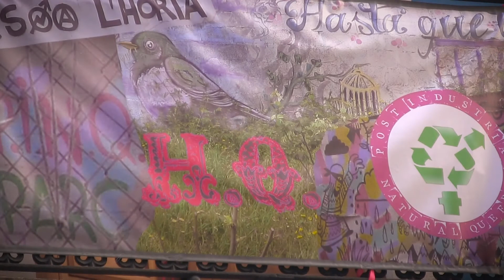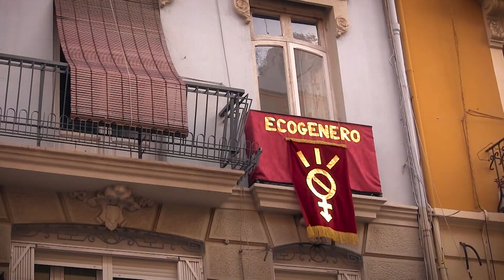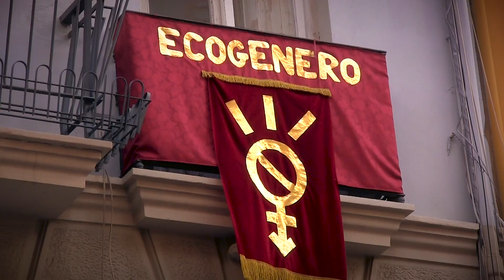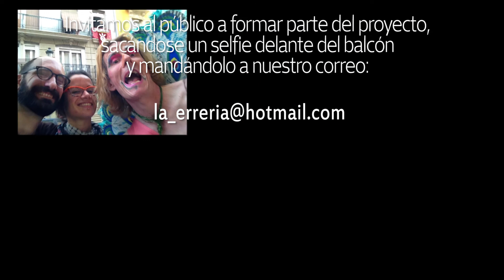Pasacalle (r)Evolucionario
ACCIÓN PARTICIPATIVA
ECOGÉNERO – Pasacalle -r-Evolucionario
Viernes 26 Mayo 20 h. Punto de encuentro C/Dènia 25
Recorrido: c/Dènia, c/Cádiz, c/Puerto Rico, c/Cuba, c/ Dènia

La Erreria -House of Bent- participa en “A les Balconades 2017” de Russafa con dos intervenciones y una acción participativa que enfatizan la importancia vital y enriquecedora de la diversidad biológica, sexual y cultural.

BALCONADES (desde el 25 Mayo hasta el 11 de Junio):
- ECOGÈNERO. LA DIVERSIDAD ES VIDA

C/ Dénia 49 (5.1 en el mapa de Balconades)
En colaboración con el movimiento social: Lambda

El balcón Ecogénero está decorado con el símbolo del “género fluido” (femenino/ masculino/neutro/agénero) que actúa como un marco para recoger la diversidad vecinal del barrio de Russafa y de  visitantes al festival.
Las fotos serán posteriormente publicadas en una muestra virtual de selfies en la página web del proyecto Ecogénero/Ecogender.

- P.I.N.Q. PARC  -POST INDUSTRIAL NATURAL QUEER-
C/ Dènia 25 (43 en el mapa de Balconades)
En colaboración con el movimiento social: CSOA L’Horta
En Abril 2016 CSOA L’Horta fue designado como sede principal de los Parques Post Industrial Natural Queer -P.I.N.Q.- con una ceremonia del chamán travesti Geyserbird -aka Graham Bell Tornado-. El proyecto P.I.N.Q. consiste en establecer una red transnacional de parques para la conservación de la diversidad en el sentido amplio de diversidad biológica, cultural y sexual. CSOA L´Horta es perfecto como sede del proyecto P.I.N.Q. porque es un espacio verde, autogestionado y libre de discriminación, abierto a todxs, sin importar el género, la sexualidad o el color de las personas.